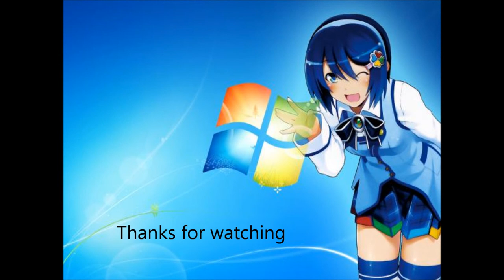Dry Cell - Body crumbles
An awesome vid